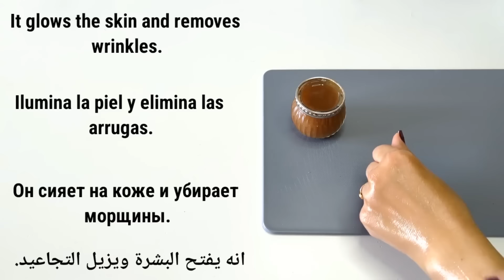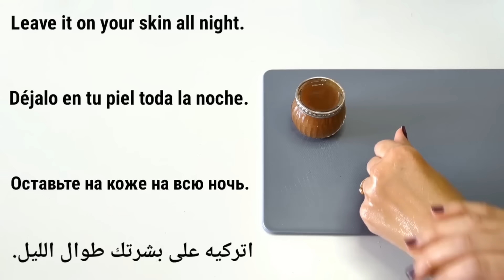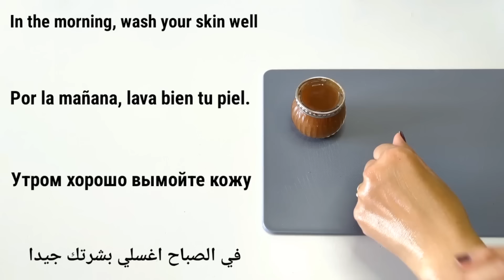Coffee is a million times more powerful than Botox / Collagen to remove wrinkles and fine lines.